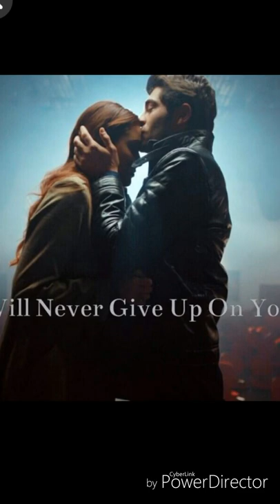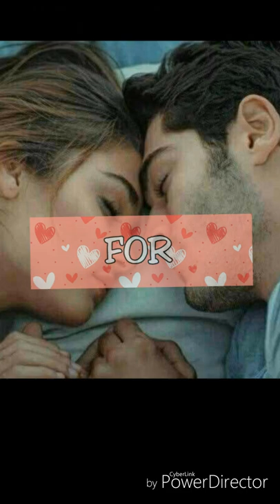Hayat and Murat Watsapp Songs||Pyaar Lafzon Mein Kahan Last Episode||Episode 90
Hayat and Murat are the cutest couple ..
In this video there cute moments are portrayed.

Show your love and support by-